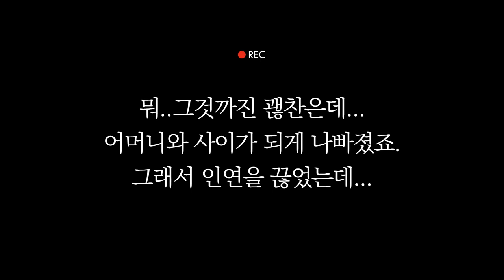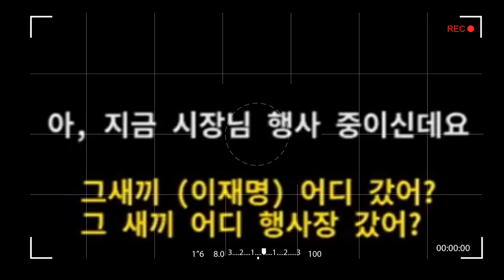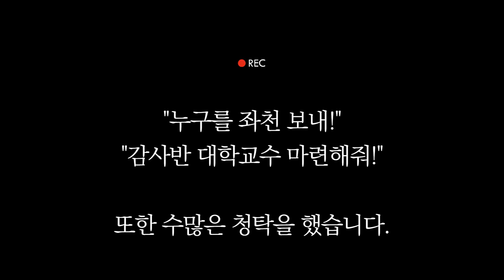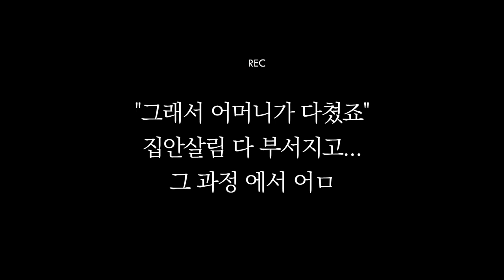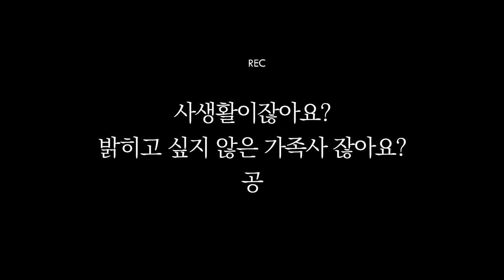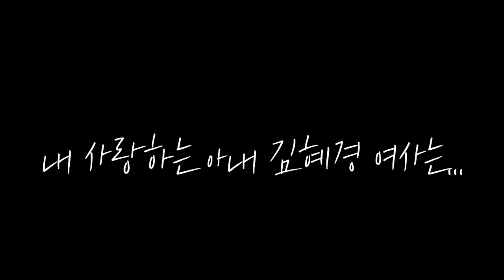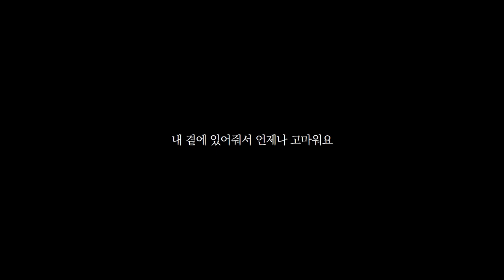이재명 당대표 욕설파문! 그진실은? 이재명 당대표 우리가 지키자! 시건 전말을 공개합니다!과연 무슨일이 있었을까